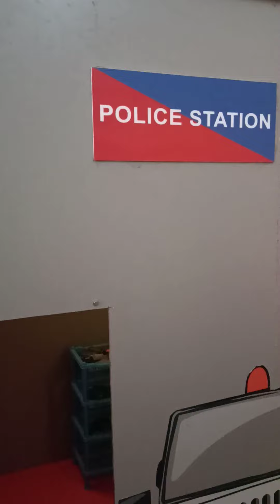playing kids town